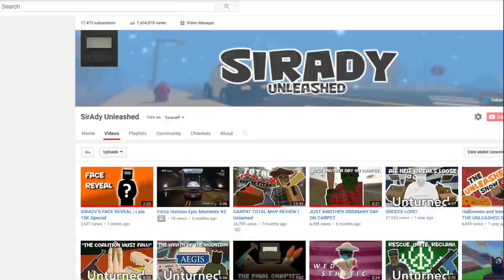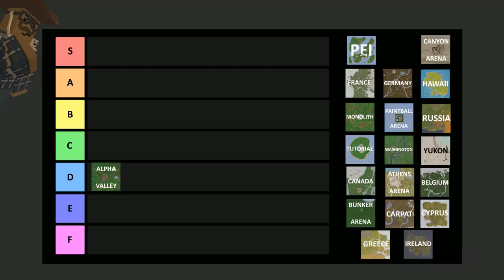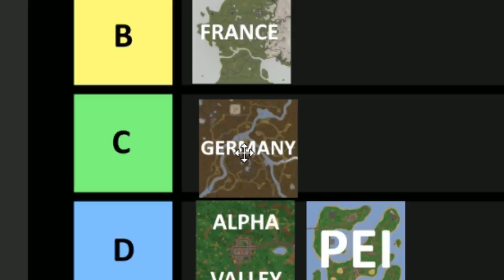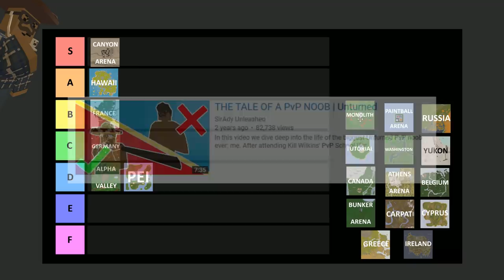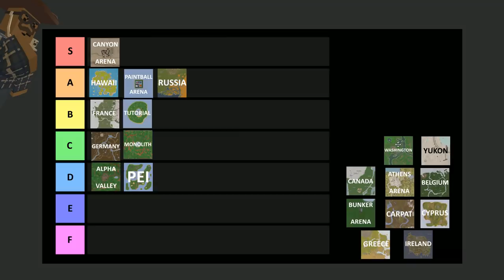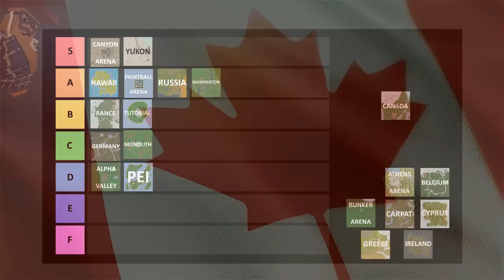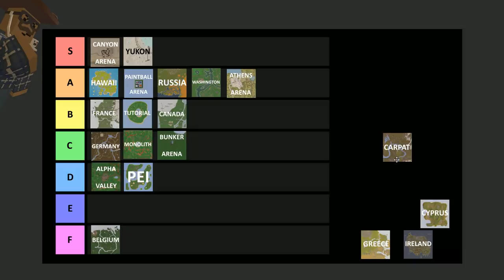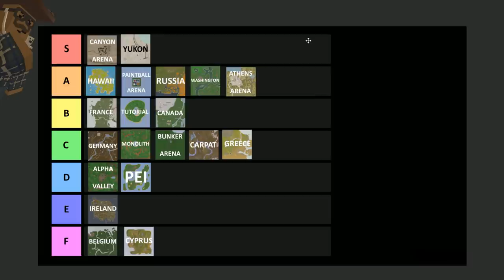UNTURNED MAP TIER LIST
Since the dawn of mankind, one unsettling question has always been going through the minds of philosophers and everyday men alike: What is the best map in Unturned? The answer is all maps kinda suck, but here is my tier list video. Might as well make one. Blah blah... roughly 14 minutes, whatever.

"New York, 1924" ~~ Ross Bugden;

"Secrets Secrets" ~~ Silent Partner;

Other songs used (in order of appearance):

"Zydeco Piano Party" ~~ Media Right productions;
"The Wild West" ~~ Ross Bugden;
"Rosalie's Waltz" ~~ José da Vēde;
German Folk Song ~~ Live Better Media;
"The Four Seasons - Spring" ~~ Antonio Vivaldi;
"ChaCha Fontanez" ~~ Jimmy Fontanez;
"State Anthem of the Russian Federation" ~~ Russian national anthem;
"Electro Union" ~~ Electro remix of "Ode to Joy" (European Anthem) ~~ SirAdy Unleashed;
"Yankee Doodle" ~~ U.S. Navy Band;
"The Four Seasons - Winter" ~~ Antonio Vivaldi;
"O Canada" ~~ Canadian national anthem;
"Greek Dance" ~~ Audionautix;
"The Four Seasons - Summer" ~~ Antonio Vivaldi;
"Greek Song" ~~ TMSC;
Irish Folk Song ~~Live Better Media;
"Shift Complete jingle" ~~ "FNAF: Sister Location".

Chapters:
0:00 This is NOT an episode of Total Map Reviews.
0:57 RULES
1:30 Alpha Valley
2:17 PEI
3:10 Canyon Arena
3:29 France
4:10 Germany
4:46 Hawaii
5:19 Monolith
6:10 Paintball Arena
6:54 Russia
7:36 Tutorial
7:48 Washington
8:19 Yukon
9:05 Canada
9:39 Athens Arena
9:56 Belgium
10:41 Bunker Arena
10:56 Carpat
11:23 Cyprus
11:40 Greece
12:50 Ireland

P.S.: Do not actually kill Wilkins, it's just the guy's name!